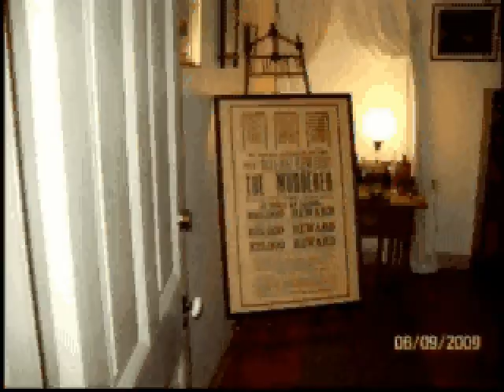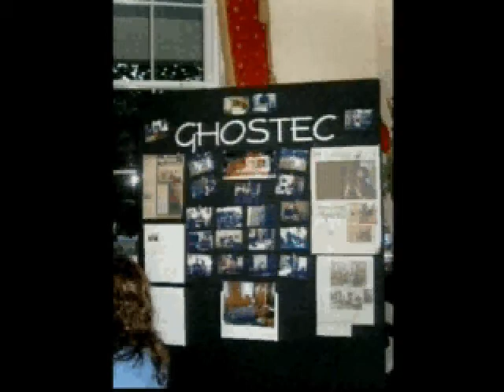Lynchburg Live Episode 13 (Ghostec) 1/3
warning: very quiet Lynchburg Live is a cable access show in Lynchburg VA. This episode is about a local group of ghost hunters (no relation to the show)